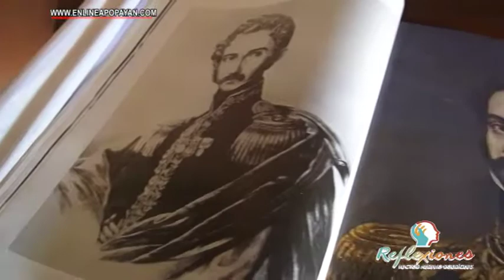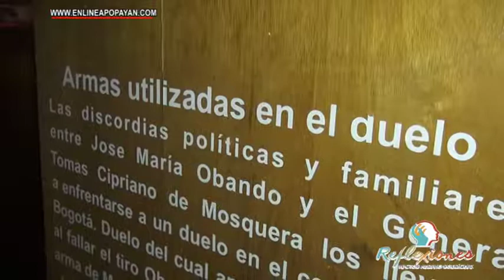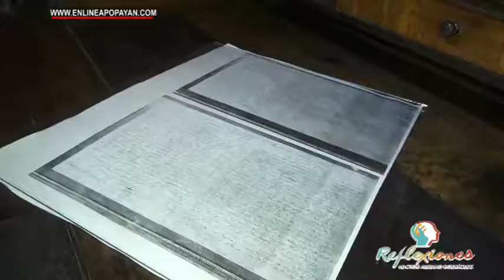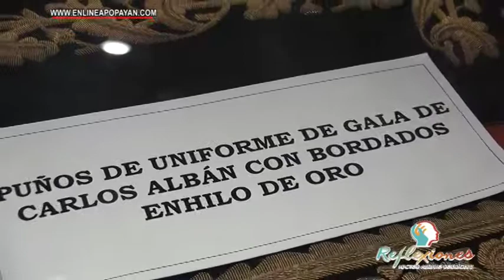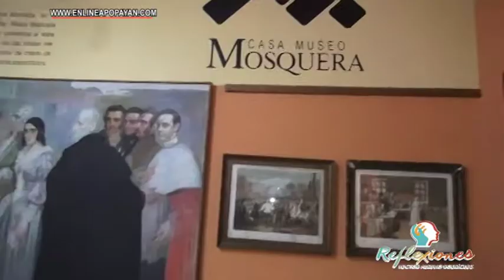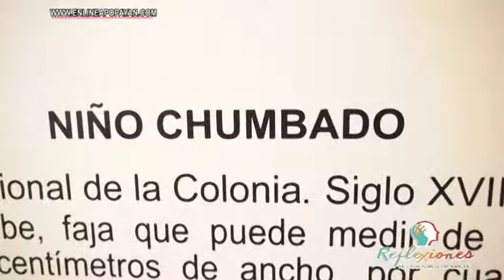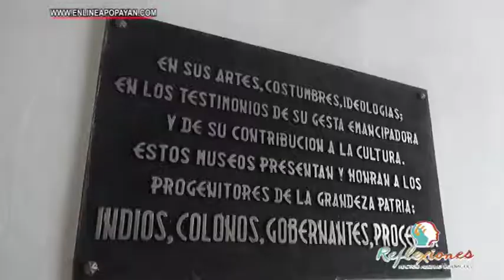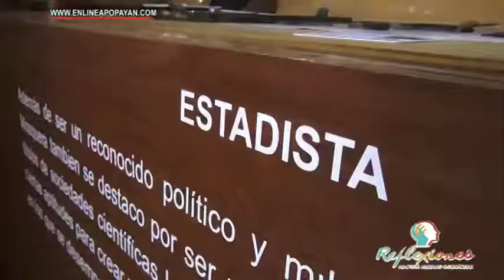La historia de la Casa Museo Mosquera.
Francisco Javier Valencia, docente de Unicauca cuenta en Reflexiones Tv, detalles de la casona histórica ubicada en el centro de Popayán.